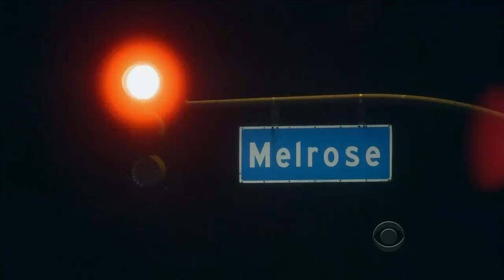Late Late Show with Craig Ferguson 9/14/2011 Moulin Rouge, Danny DeVito, Olivia Munn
Guests: Moulin Rouge, Danny DeVito, Olivia Munn